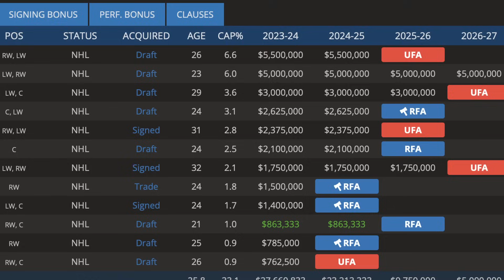He's not worried at all..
OK Guys, yesterday at the Montreal Canadiens annual golf tournament, Arber Xhekaj made it clear that he was not intimidated at all about this upcoming season of hockey. Despite suffering a shoulder injury, the Atlantic division getting TOUGHER to play against and the Canadiens not adding any help. Xhekaj seems like he is very calm about the situation.
Why not bring back a guy like Nicholas Deslauriers?